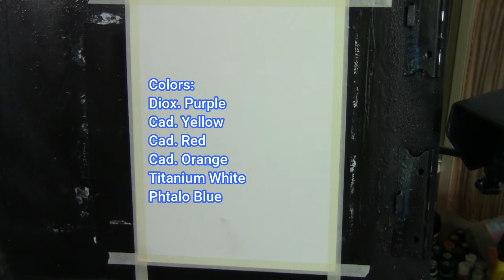WOOD & VINE: Painting Wood and Leaves...